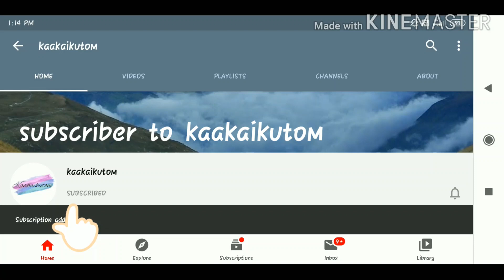Kutties saium cookies || sweet cookies || nuts healthy cookies ||குட்டீஸ் செய்யும் குக்கீஸ்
hi iam sumathi from salem district cooking enaku romba pudikum. adha tha unga kuda share panna um naa ena veetula vallathara trees plants pathium and embroidery works pathium tha indha channel la share panna pooran
needed:
1. maida-100 gram
2. milk
3. baking soda - 1/2 tsp
4. baking powder -1/2tsp
5.nuts
6. ghee-50 gram
7. sugar-50 gram